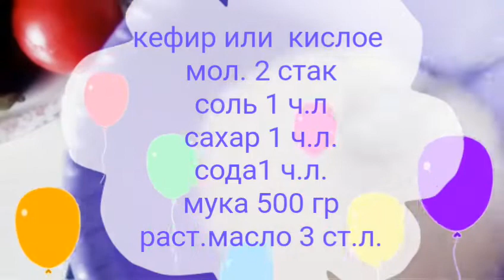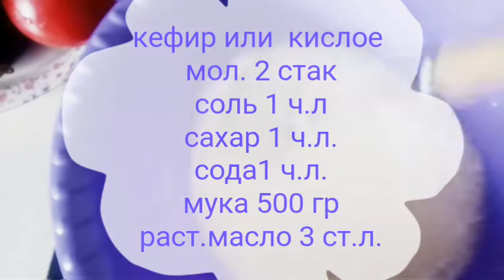Пирожки "Домашние" 👍ТЕСТО словно Пух! 🥰Самый быстрый рецепт!👍